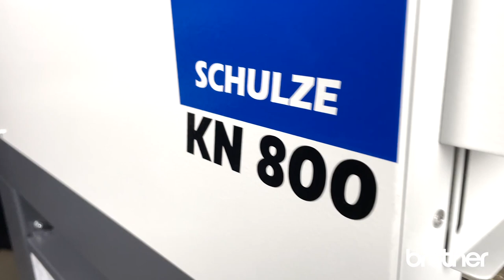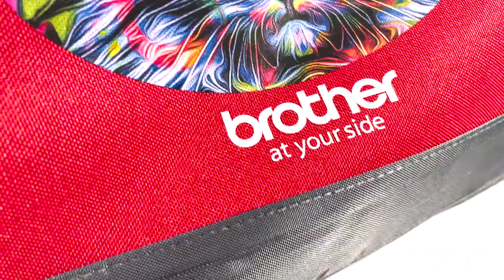DTF printing with Brother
To give you even more flexibility with your Brother GTX series printer, we are happy to announce the opportunity to print directly to film with our printers. Besides DTG printing on polyester and leather, DTF printing is also possible with our GTX Series printers.
The DTF technology is fairly good for special applications like small Logos, prints on difficult material like synthetics and difficult areas such as sleeves, caps and neck-tags.
Check out how it works in this video.